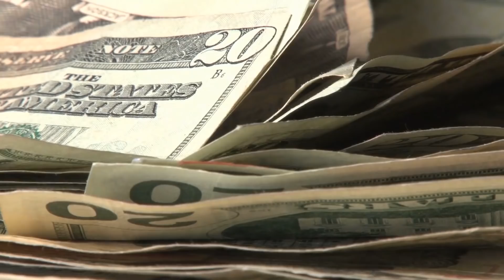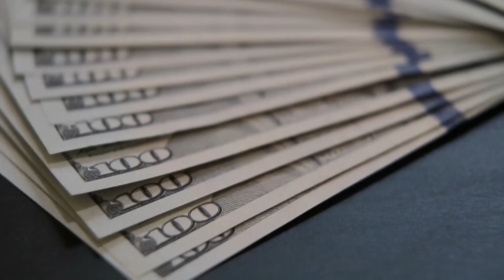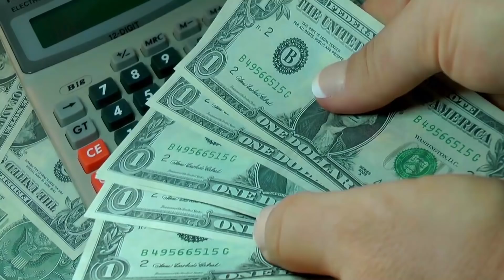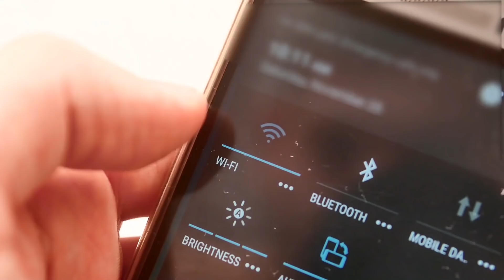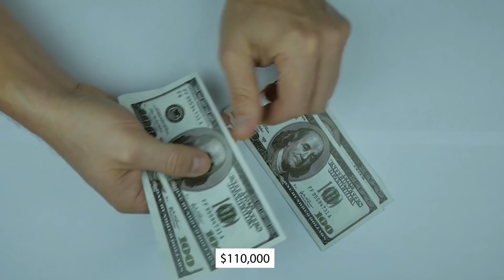How The Richest CEO's Travel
If you think a CEO ride their bikes or cars to get to work every morning... You're wrong. Indeed, they go to work at night, in the morning, in the afternoon and they need to travel fast. Today we are going to see how billionaires travel when they have to get to their office or on holiday!